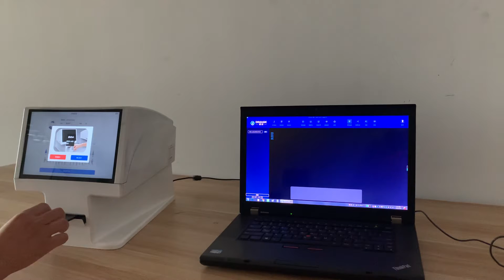PSP - Wireless PSP usage